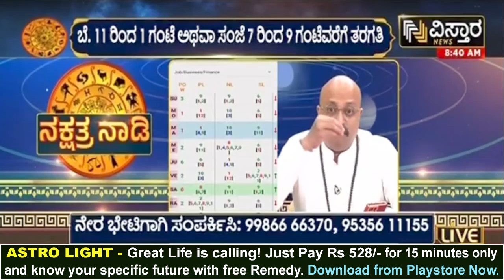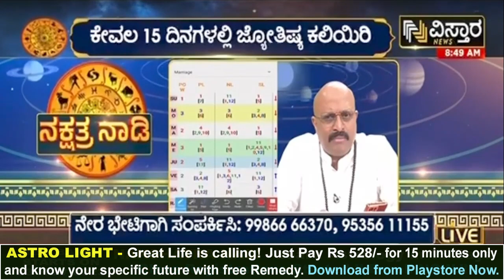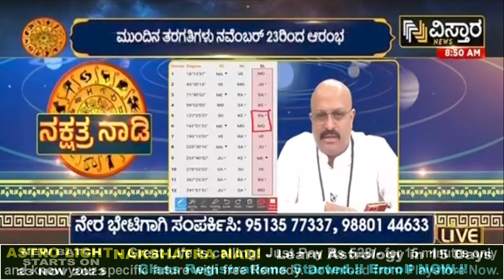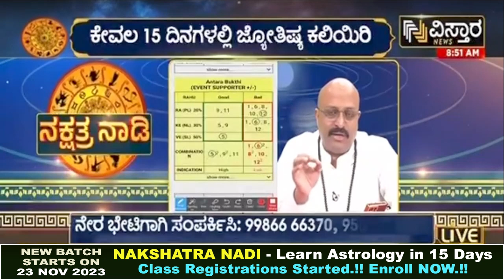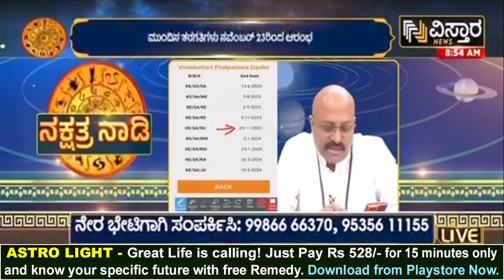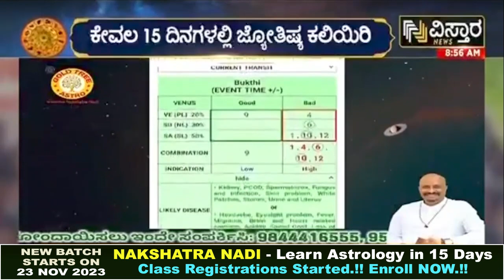HOROSCOPE- How Important Is It in our Life? | Nakshatra Nadi by Pt.Dinesh Guruji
AstroLight - Great Life is calling! Just Pay Rs 528/- for 15 minutes only and know your specific future by highly trained Vedic Astrologer's (Trained by Pt. Dinesh Guruji) with free Remedy for your better and bright future!